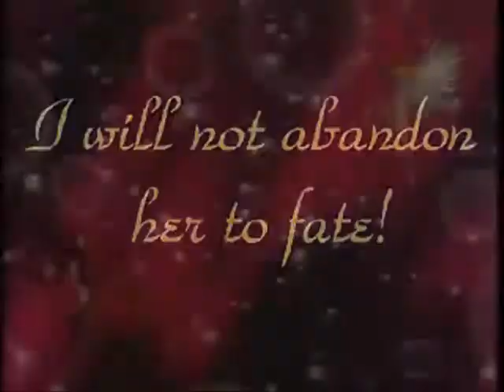Sailor Epic Trailer (contest entry)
Lets see I did this for a contest.

Song is Dark Empire Remix 2.0
Creator is X Ray Dog
Anime is Sailor moon,